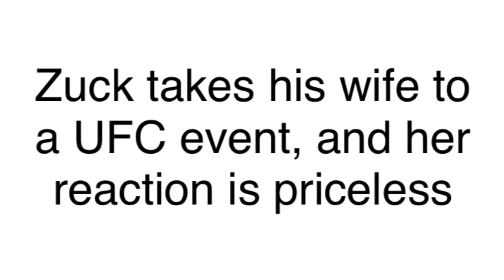Mrs. Zuckerberg is horrified by MMA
Mark Zuckerbergs wife has a visceral reaction to live MMA